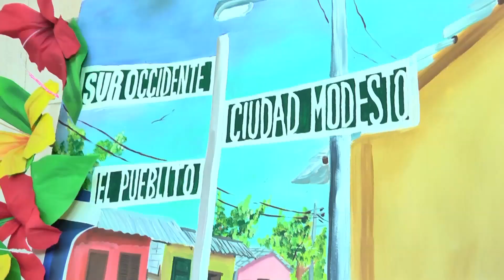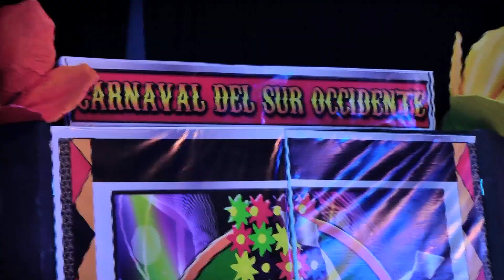Así es el Carnaval del Suroccidente, La Fiesta Es De Todos